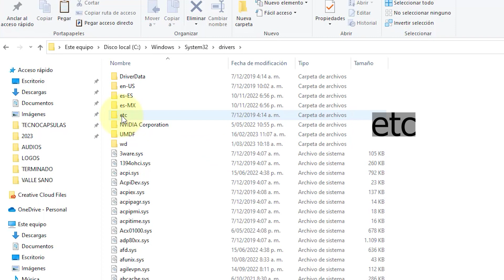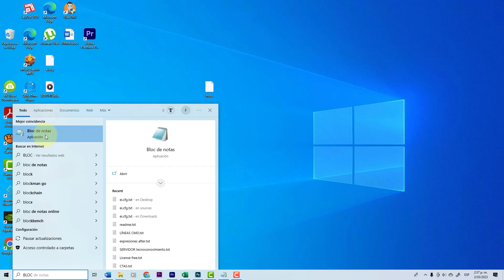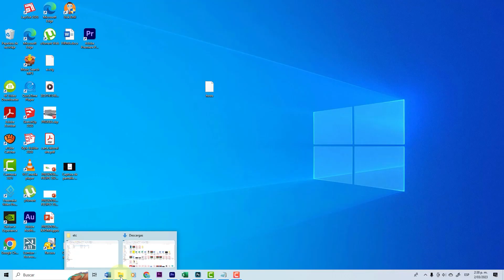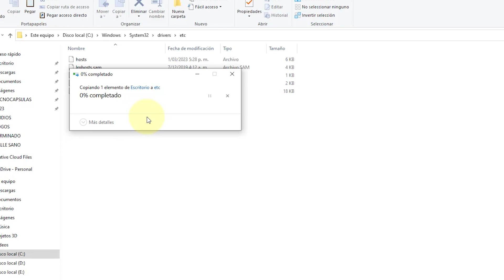No se puede acceder a este sitio, SOLUCION, windows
si te pasa que no puedes entrar a una pagina web especifica, y te sale un aviso que dice que no puedes acceder a determinada pagina web, esta es la solucion que busacabas, de una manera facil y sin programas. WINDOWS
Tecnocapsulas